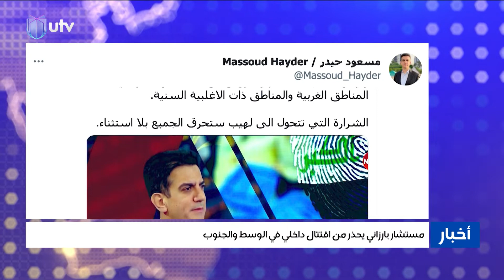مستشار بارزاني يحذر من اقتتال داخلي في الوسط والجنوب